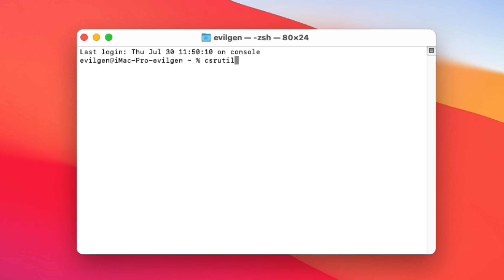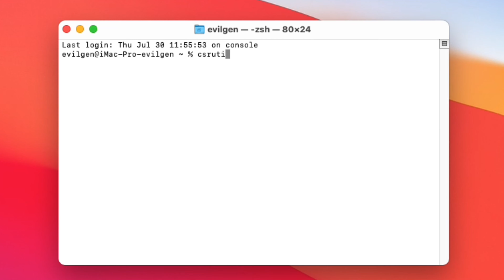Как отключить SIP в MacOS Big Sur / How to Disable SIP on MacOS Big Sur | Hackintosh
Сегодня посмотрим как отключить SIP (System Integrity Protection) в MacOS big sur
SIP — это функция  Системы и Она защищает вашу OS X от возможных вредоносных последствий от программ, запрещая редактировать и удалять системные файлы и папки.
А это означает, что сторонние приложения не могут вмешиваться в работу системы, а доступ имеют только процессы с подписью Apple.

команда проверки статуса SIP -- "csrutil status"

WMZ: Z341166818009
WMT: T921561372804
Проверенная Usb Wifi которой пользуюсь сам

Шикарные Чехлы для Macbook и др. и или и и много

Google Play Games - Как играть в Android игры на Windows / How to Play Android Games on Windows

Как установить Windows 11 22H2 Обновление на несовместимый компьютер без TPM 2 0 и Secure Boot

Как установить Windows 11 | Установка Windows 11 на любой ПК (без TPM 2 0 и SECURE BOOT)

Как установить Windows на Mac / Hackintosh в качестве второй ОС через BootCamp | Dual Boot Win macOS

Как установить Windows на Mac / Hackintosh в качестве второй ОС без BootCamp | Dual Boot Win macOS

Как установить APK & Google Play Store в Windows 11 / How to Install APK Android Apps in Windows 11

Chrome OS FLEX - Что за ОС? и Как установить на ПК или Ноутбук / How to Install Chrome OS Flex on PC
How to Install Hackintosh High Sierra on PC Laptop
How to Install macOS High Sierra on PC | Laptop
How to Fix ANY Intel HD Graphics Hackintosh | Kaby Lake SkyLake
Intel HD Graphics 3000, 4000, 4200, 4400, 4600, 5000, 5100, 5200, 6000,
Skylake Intel HD Graphics 510/520/530/615/620/630/640/650
Coffe lake Intel UHD Graphics 510/520/530/630/650
Gforce Gtx 650 ti GT630 ti GT730 Gt7300
Nvidia Gforce mx150, mx130, 1050ti, ,1060ti, 1070ti 1080ti